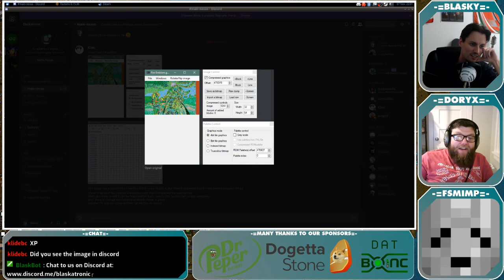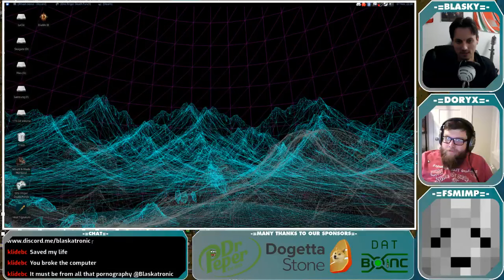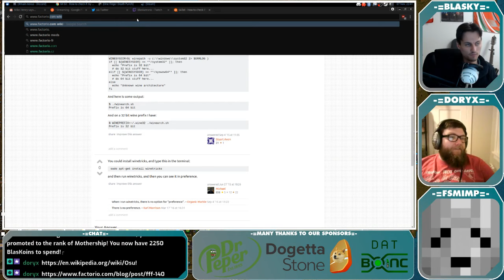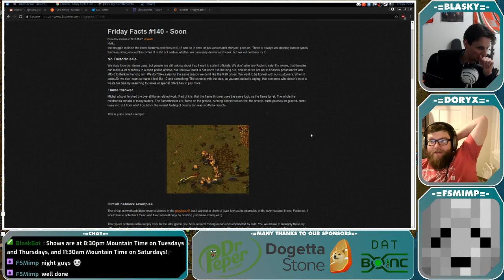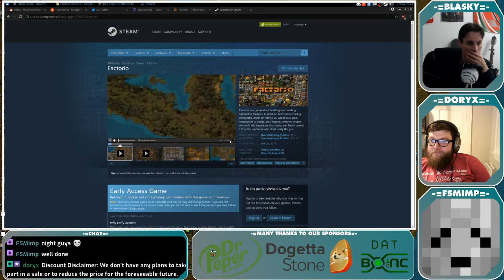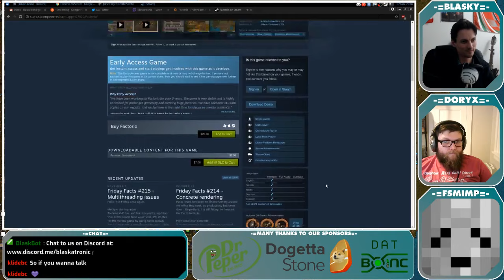Factorio | Part 10 | Fack to the Futorio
In tonight's final episode of Factorio,
Blasky sends a fish into space,
Doryx offsets our carbon footprint,
FSMImp despairs at the fact she's had to play with a pair of noobs for 41 hours and wishes for that part of her life back.

Bonus content includes a discussion about the Diablo 3 streams to follow after this one, and a small playthrough of One Finger Death Punch.